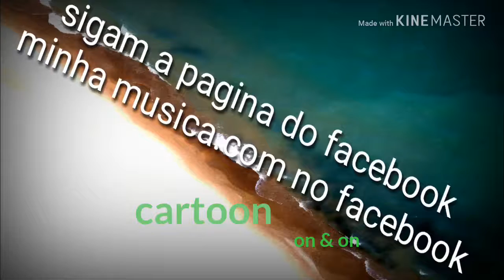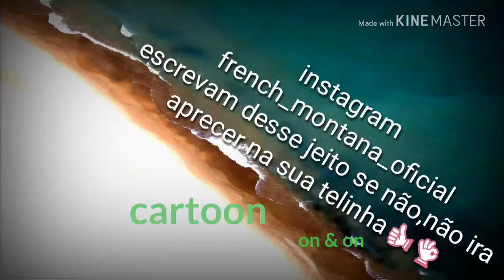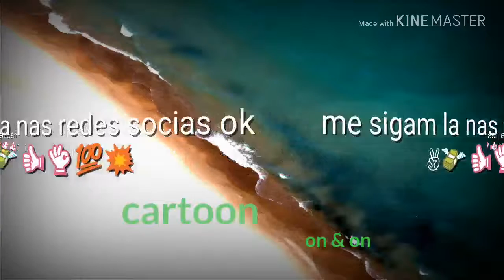French Music Cartoon on & on